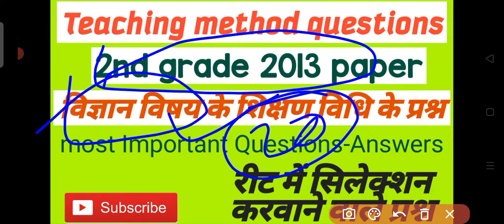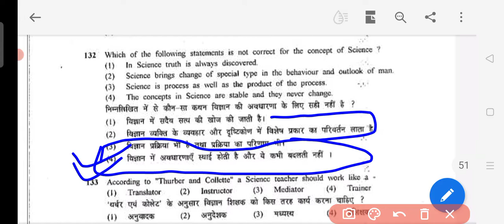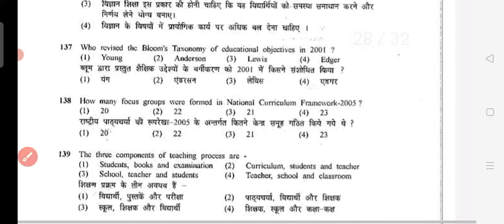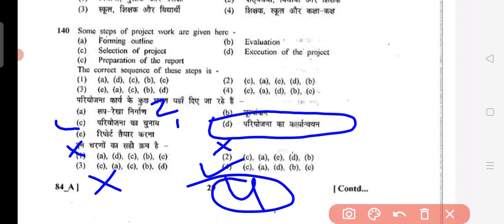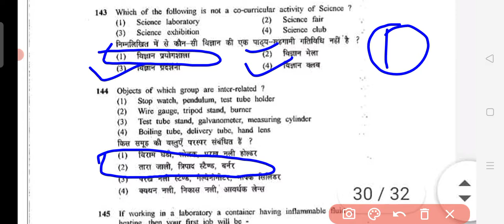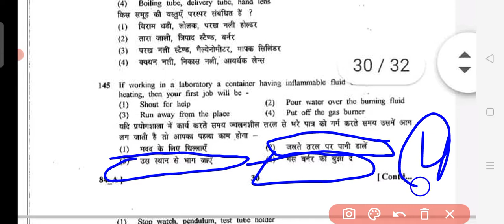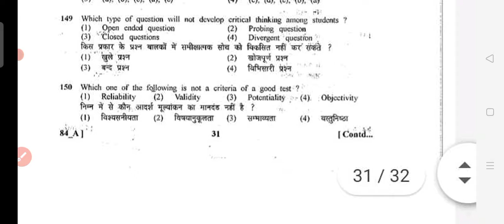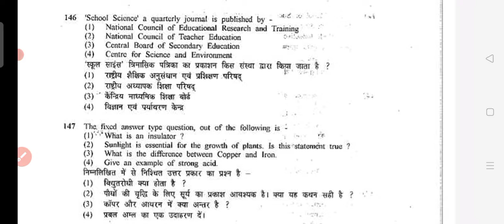Teaching method questions 2nd grade 2013 SCIENCE teaching method question#रीट_शिक्षण_विधि_प्रश्न